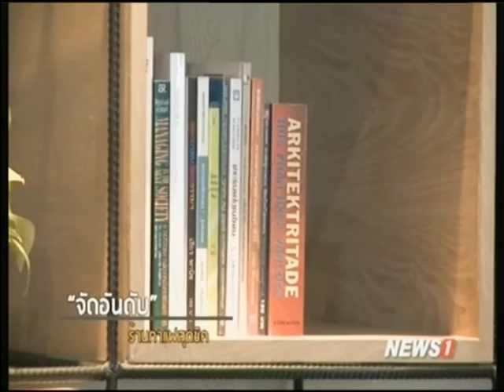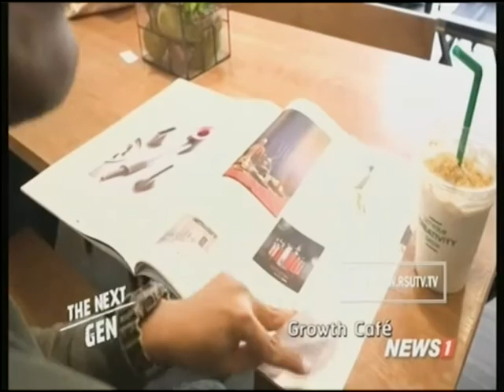THE NEXT GEN ผลผลิตเพื่อคนรักการถ่ายภาพ โดย ชาติฉกาจ ไวกวี ช่วงที่2 19/03/2017